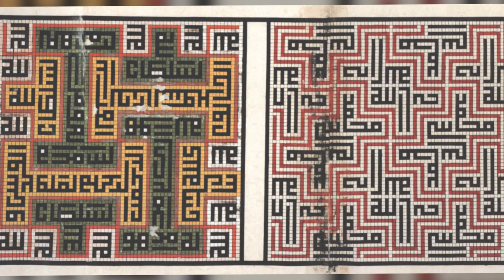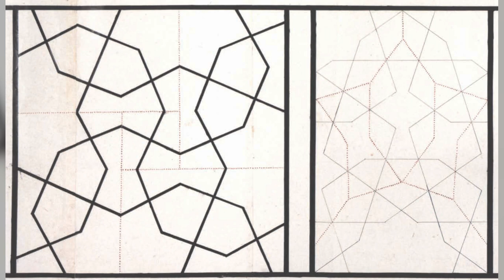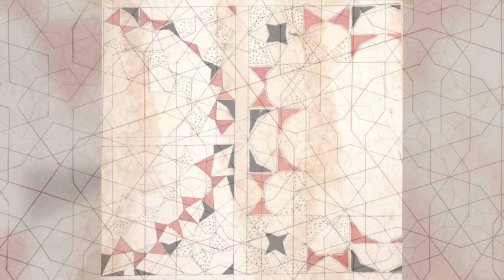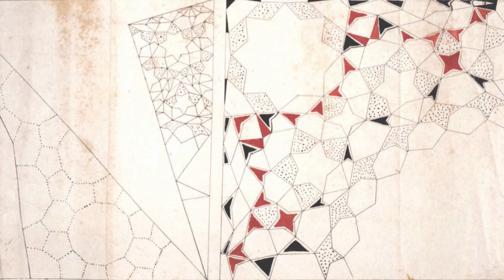The Topkapi Scroll - Year Unknown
Since precious few architectural drawings and no theoretical treatises on architecture remain from the premodern Islamic world, the Timurid pattern scroll in the collection of the Topkapi Palace Museum Library is an exceedingly rich and valuable source of information. In the course of her in-depth analysis of this scroll dating from the late fifteenth or early sixteenth century, Gülru Necipoğlu throws new light on the conceptualization, recording, and transmission of architectural design in the Islamic world between the tenth and sixteenth centuries. Her text has particularly far-reaching implications for recent discussions on vision, subjectivity, and the semiotics of abstract representation. She also compares the Islamic understanding of geometry with that found in medieval Western art, making this book particularly valuable for all historians and critics of architecture.

Created / Published
Unknown